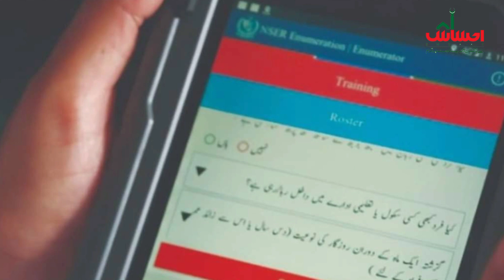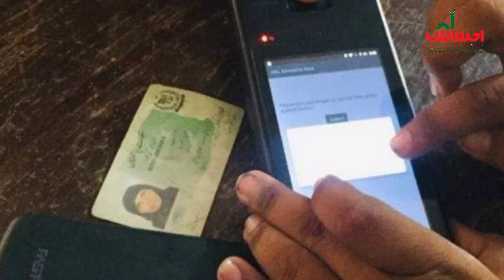CNIC token holder good news|Ehsas program new updates || 40000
in this video discuss following topics:-
Ehsaas Program
Ehsaas Kafalat Program
Kaflat program
EHSAAS Registration Centers
ehsaas program 2021
Amdan
Ehsaas Amdan Program
Ehsaas Wasela talim program
Ehsaas scholarship program
Scholarship Program
Students Program
Digital program
imran khan big program
ehsas program
ehsaas emergency
ehsas nadra gov pk
ehsaas program
ehsaas center
how to apply Ehsaas labour program
Emergency Cash
how to register Ehsas program online
how to apply online ehsaas program online
Ahsas registration
 How to Register ehsaas program
ehasas cash lastest updates
ehsas janch padtal
ehssa emergency cash program janch padtal msg
janch pdtal msg maslah
ehsaas emergency cash program
ehsas program
8171
8171 ehasas program
ehsas
Thanks for Every one who support me